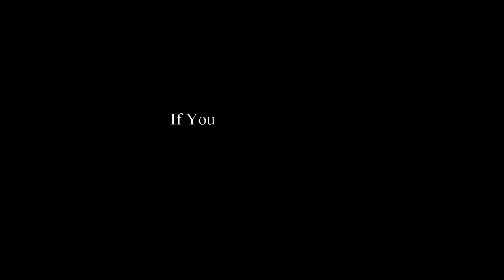குழந்தைக்கு அடிக்கடி motion போகுதா?/5 நாளாகியும் motion வரலையா? | Motion Problem to Baby | Try This.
Thanks to:
Dr.Harita, MBBS, Pediatrics,
ARV Child Hospital, Medavakkam.

     Almost all baby in our home are facing motion problem. some baby do very frequent motion in a day, but some never do even after 4 to 5 days also. mom will always worrying and trying to sort out this. some mom they randomly give gripe water to our babies. but this is also not good to our babies. There are certain reasons why baby overdo and never do motion. its our duty to know whats the causes. Dr.Harita explains all those reason and what can be done to get out of this problem. People can make use of this.